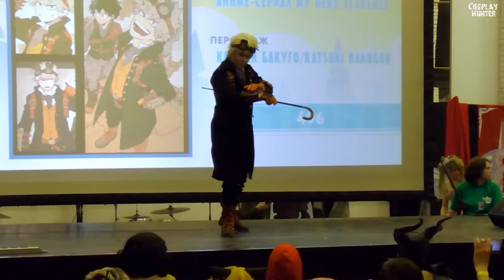My hero academia [Katsuki Bakugou] - GavanA